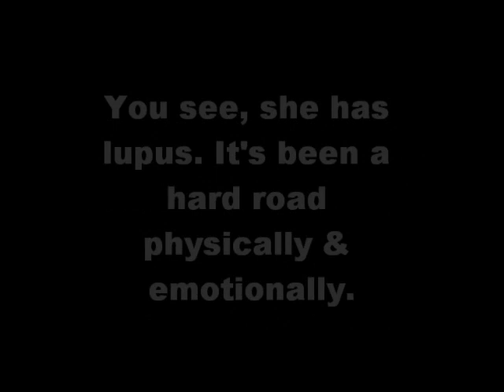My wife getting a new car for Christmas 2015